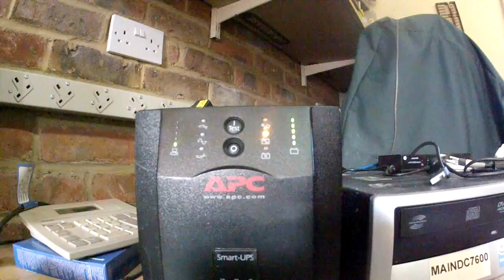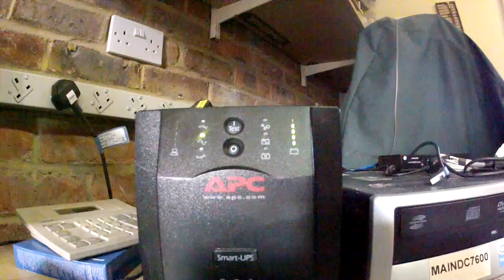APC 750 Smart UPS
APC 750 Smart UPS showing odd behavior. It's covering a single PC. With the batteries fully charged I pull the plug. It does the right thing and shuts the Win7 PC down after 2 minutes or so, still with a good charge in the batteries. I then restore the mains. The UPS is set to reboot immediately  on mains being restored which it does, but then throws a hissy fit, flashing various lights after about another 2 minutes or so. The relevant bit is at 5 mins of video